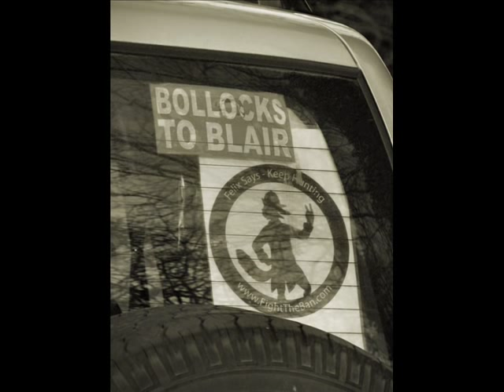FOXHUNTING IN IRELAND (Part 3) 'The Kildare Foxhounds'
Traditional and evocative monochrome images from various meets throughout Kildare over the past few seasons.